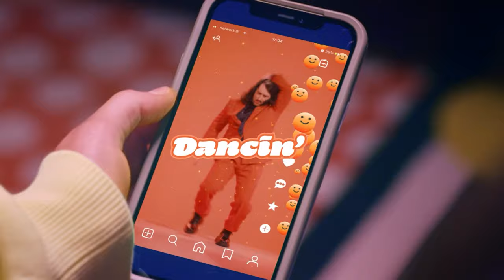First Look: Dancing with the Stars 2024 | RTÉ One & RTÉ Player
Take a first look at the glittering return of Dancing with the Stars to RTÉ One and RTÉ Player on Sunday January 7th at 6:30pm.

The exclusive preview of the promotional material provides a glimpse into the glitz and glamour awaiting viewers this season.

Filling our Sunday evenings with glitz and glamour from January, the RTÉ One series sees 11 well-known figures team up with a professional dancer to perform a live routine every week.

The 11 celebrities taking on the challenge this year are: Eileen Dunne, Rosanna Davison, David Whelan, Blu Hydrangea, Miriam Mullins, Laura Fox, Shane Quigley Murphy, Davy Russell, Katja Mia, Rory Cowan, and Jason Smyth.

Joining the 11 professional dancers this year are new dancers Simone Arena, Montel Hewson and Jillian Bromwich who joins returning dancers Robert Rowiński, Karen Byrne, Ervinas Merfeldas, Laura Nolan, Kylee Vincent, Stephen Vincent, Denys Samson and Salome Chachua.

Hosts Jennifer Zamparelli and Doireann Garrihy will be on hand overseeing all the glitz. All three judges - Loraine Barry, Brian Redmond and Arthur Gourounlian - return to give their informed, upfront and sometimes tough-talking reviews and scores from each of the live performances to the contestants.